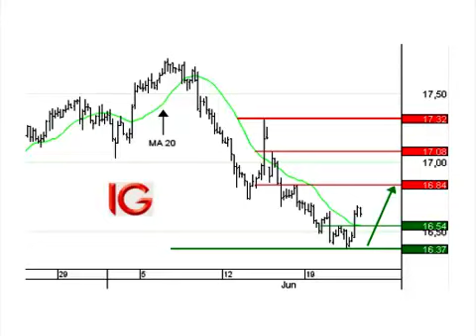Achat Argent au comptant - Idée de trading IG 22.06.2017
La BCE a clos l'ère de la baisse des taux le jeudi 8 juin même si ce changement reste symbolique. Le 7 juin, l'argent au comptant a fait son point haut local et depuis il a fortement baissé. L'or se situe dans le même cas. Du point de vue technique, le dépassement de la moyenne mobile courte cette nuit milite pour une prise de bénéfices de la part des intérêts vendeurs. En effet, cette moyenne 20 périodes couvrait très efficacement le marché dans sa baisse. Un rebond de contre-tendance peut maintenant intervenir en direction de 16,84 $ dans un premier temps. Seul le dépassement de ce niveau permettrait de valider la poursuite du mouvement en direction de 17,08 $ et 17,32 $. Du point de vue tactique, il est possible de se positionner au-dessus du support situé à 16,54 en plaçant un seuil d'invalidation à 16,48 $.